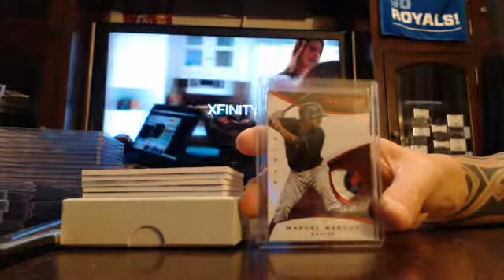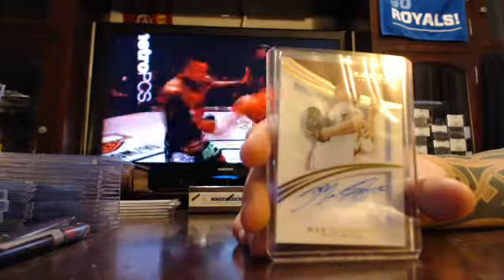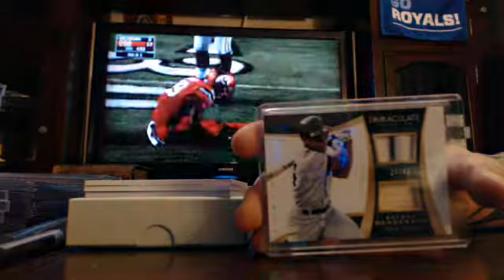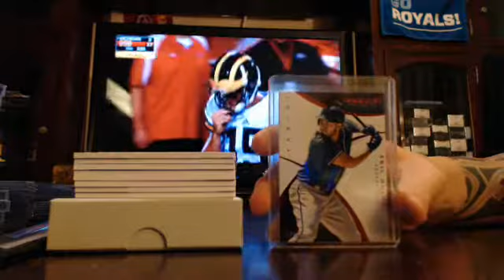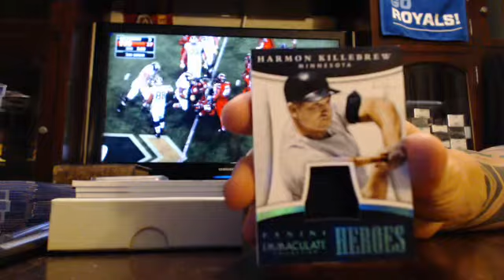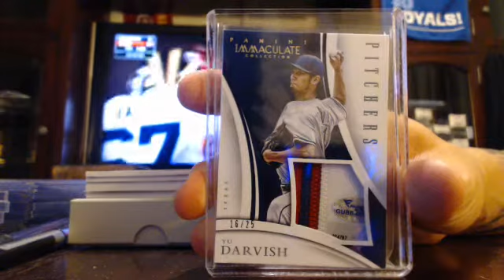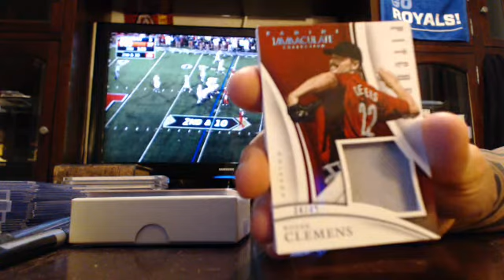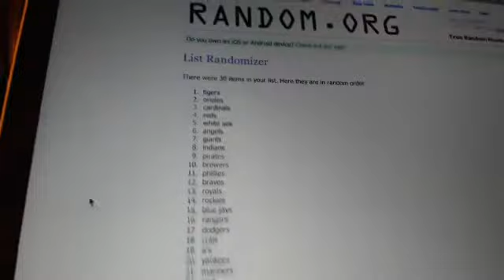majorlps 2015 immaculate baseball 1/2 case break 9/3/15 - ebay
immaculate baseball 1/2 case break from 9/3/15